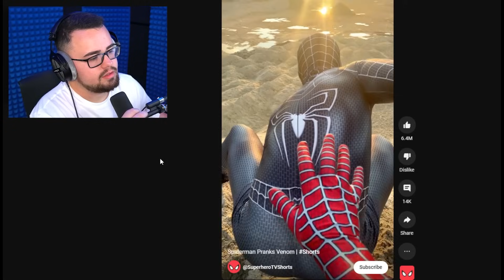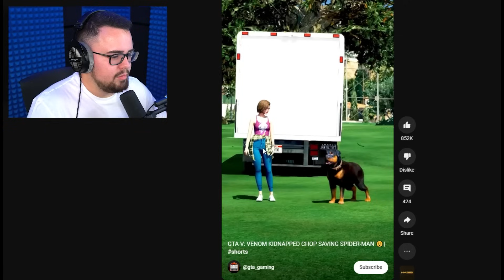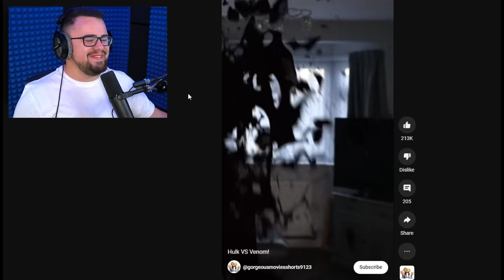Reacting to WEIRD VENOM Tik Tok Videos!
Some of the weirdest Venom Tik Tok videos on the internet...